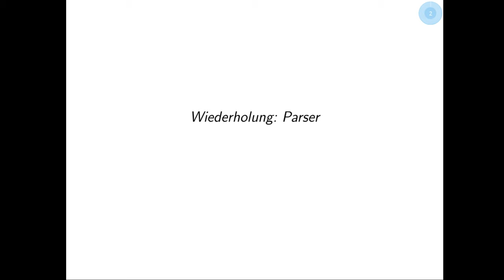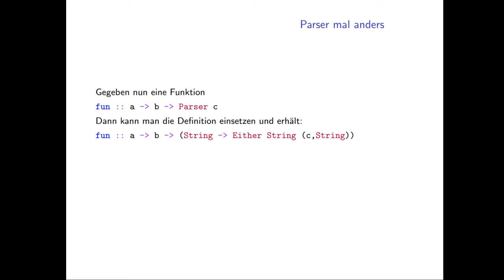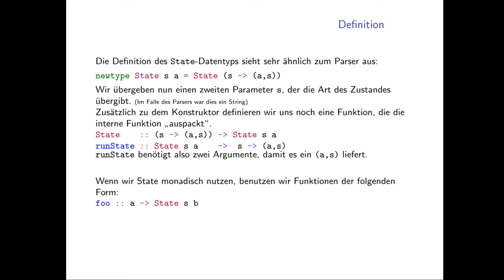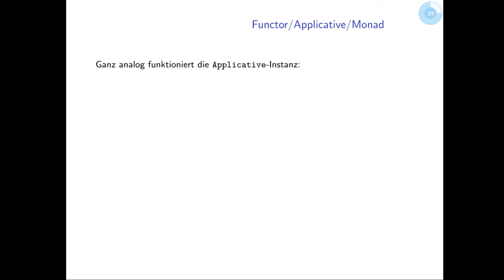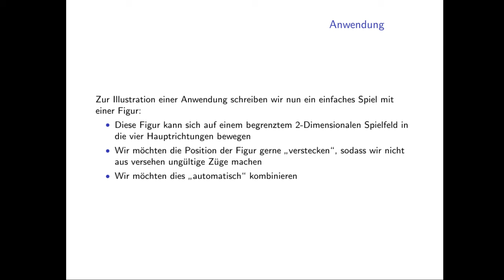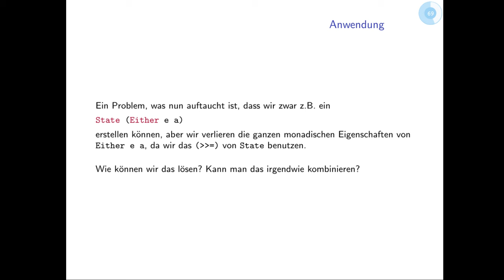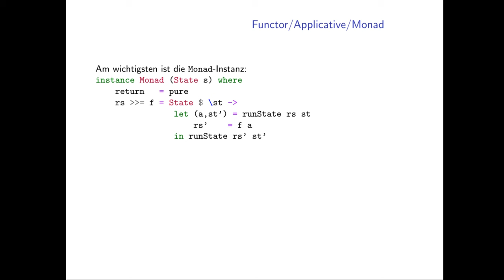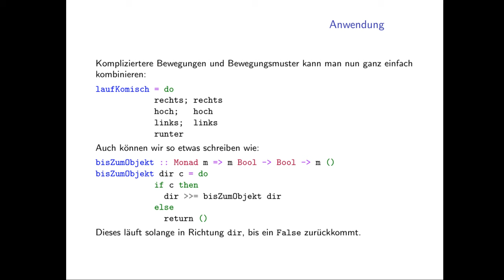Vorlesung 6: State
Themen:
Recap: Parser
State